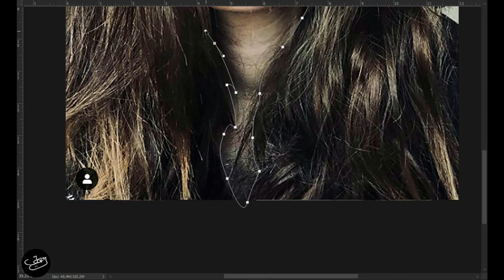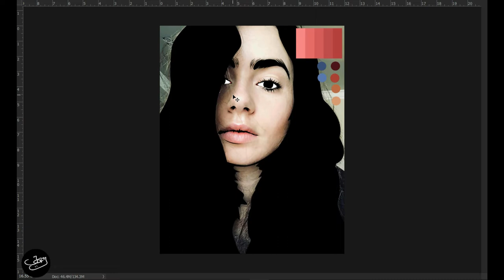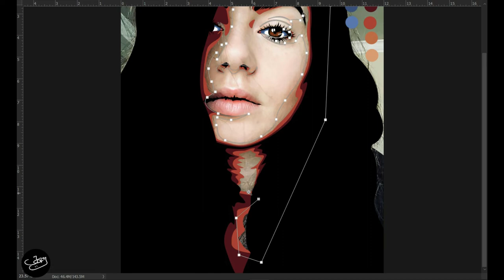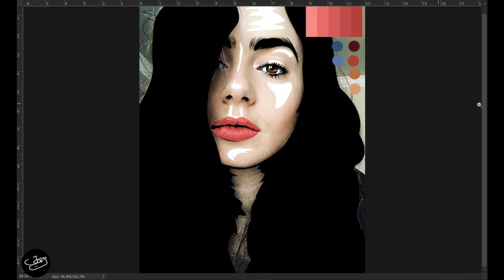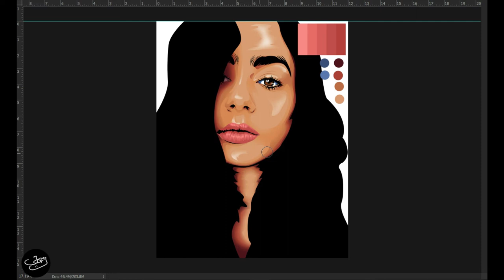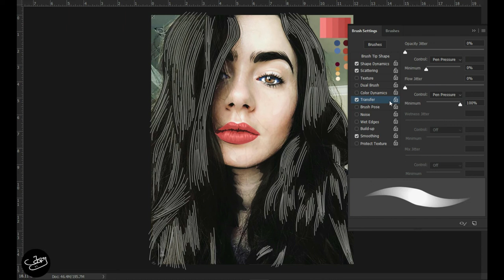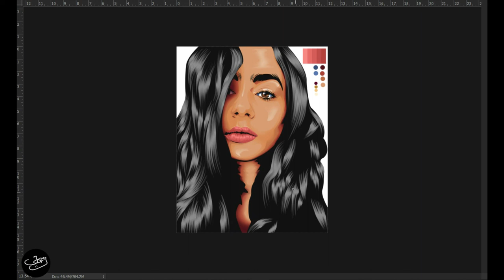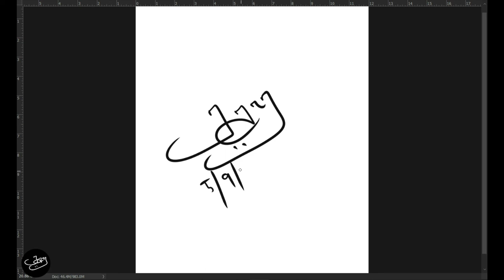VEXEL ART : LILY COLLINS | A.J. ARTKINS EP. 0003